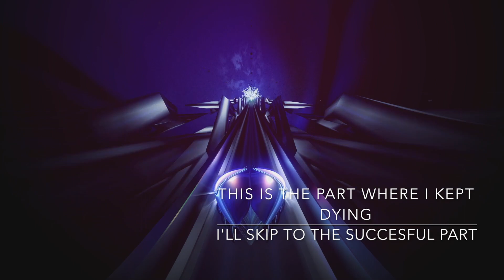Thumper Gameplay- Part 5 - Level 9 - 1/3 - Nintendo Switch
i have skipped a lot since the last  video because i was bored